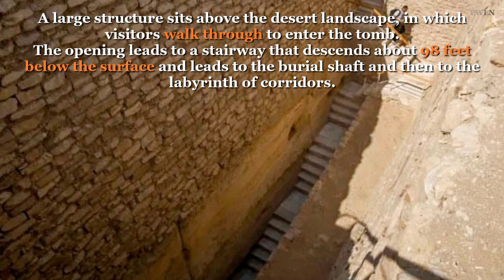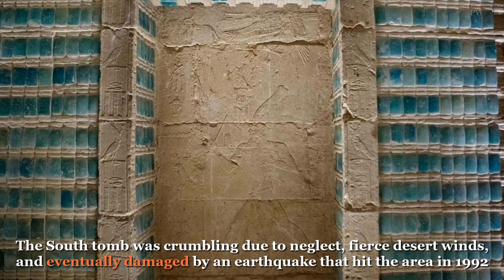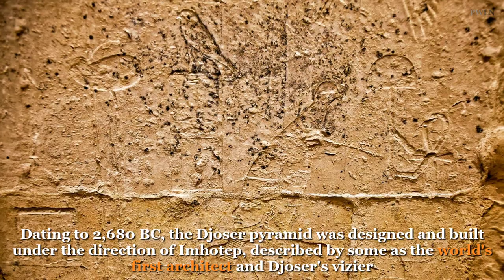Ancient Egyptian 4500 Years Old King Djoser's Tomb Is Restored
In Egypt, Pharaoh King Djoser tomb is opened after fifteen years restoration.